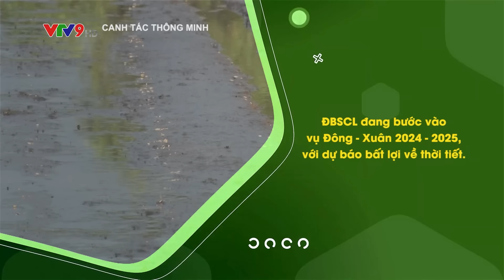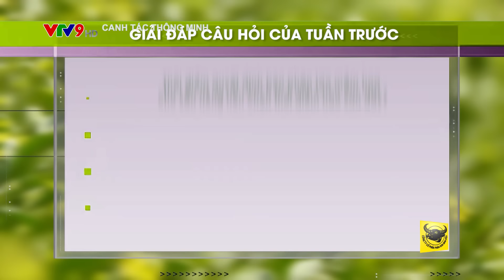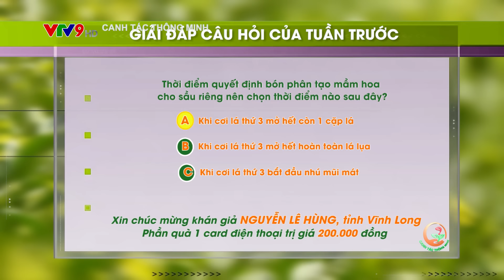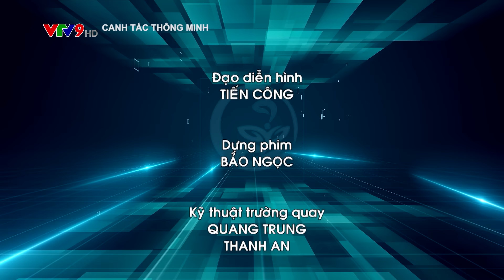CANH TÁC THÔNG MINH: CHUẨN BỊ ĐẤT ĐẦU VỤ LÚA ĐÔNG XUÂN 2024-2025 VÙNG ĐBSCL